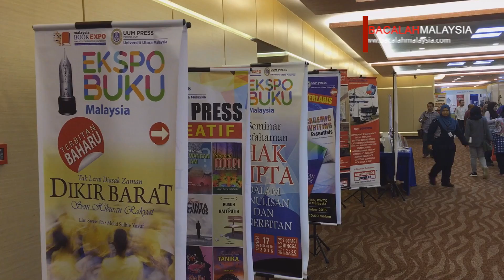Sekitar Ekspo Buku Malaysia 2016 Di PWTC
CAMERA/ EDITOR
Bakri Jeman